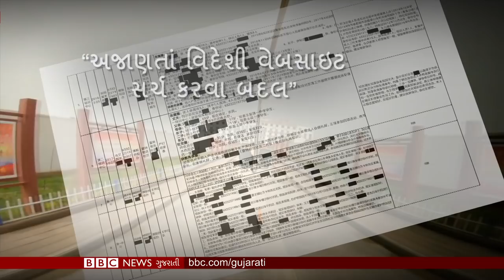BBC ગુજરાતી સમાચાર: 18-02-2020, મંગળવાર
બીબીસી સમાચારમાં જુઓ ચીનની નીતિઓના નવા પુરાવા- સામે આવી ચીનના ડિટેન્શન કેમ્પમાં કેદ વીગર મુસ્લિમોની વ્યથા, મલેશિયા, પાકિસ્તાન માટે ભારત સાથેના સંબંધો કેમ દાવ પર લગાવે છે, સીરિયામાં ચાર દિવસમાં 40 હજાર લોકોનું સ્થળાંતર અને 2002માં ઇન્ડોનેશિયાના બાલીમાં થયેલા બૉમ્બ વિસ્ફોટના ગુનેગારને 18 વર્ષે આખરે કેમ માફ કરી રહ્યાં છે પીડિત પરિવારો? આ સિવાય વિશ્વના અન્ય સમાચારો સંક્ષિપ્તમાં.

બીબીસી આ વર્ષે પહેલી વખત 'બીબીસી ઇન્ડિયન સ્પૉર્ટ્સવુમન ઑફ ધ યર' ઍવૉર્ડનું આયોજન કરી રહ્યું છે. જેની માટે નૉમિનેટ કરાયેલાં મહિલા ખેલાડીઓનાં નામો પણ જાહેર કરી દેવાયાં છે. તમારાં મનપંસદ સ્પૉર્ટ્સવુમનને જિતાડવા માટે લિંક પર ક્લિક કરી વોટ કરો.

તમે અમારી સાથે જોડાઈ શકો છો :

JioChat Channel : BBC Gujarati
Helo : BBC News ગુજરાતી
ShareChat : bbcnewsgujarati